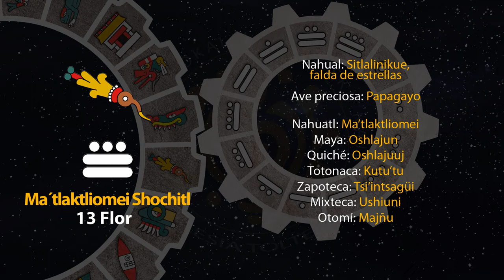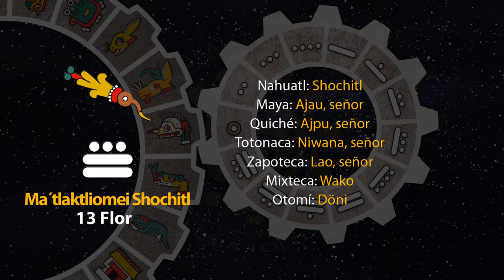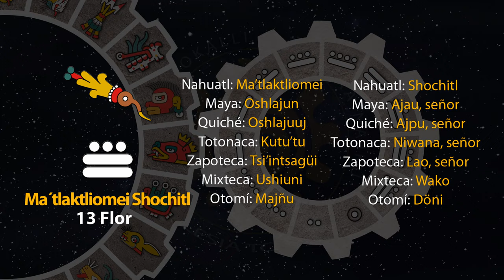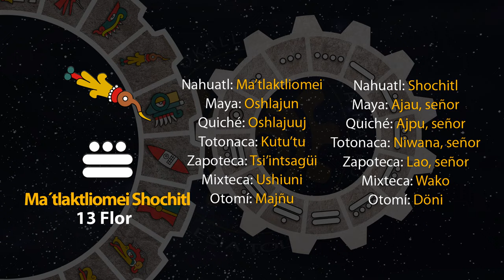El tonal de hoy es "Ma´tlaktliomei Shochitl - 13 Flor" 22/07/23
12 de Weitekuilwitl
Año 7 Agua
49 del 19 Atado
5145 del Quinto Sol

22 de julio de 2023.